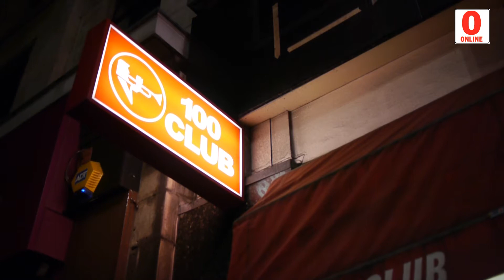The Pins - live headline gig at The 100 Club, Oxford Street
Stortford and Sawbo indie gang The Pins played a Friday night headline gig at London's legendary 100 Club, despite frontman Aaron Page's broken leg!